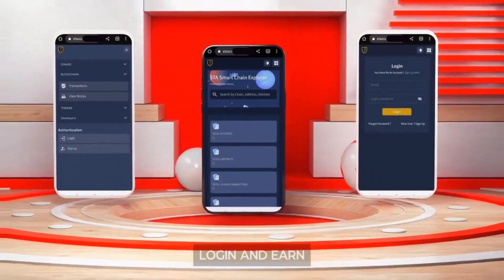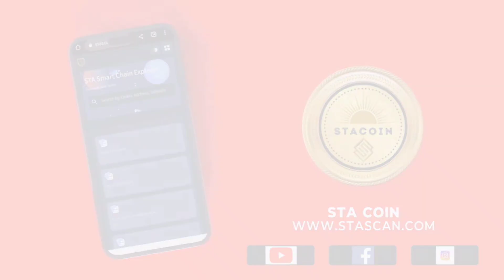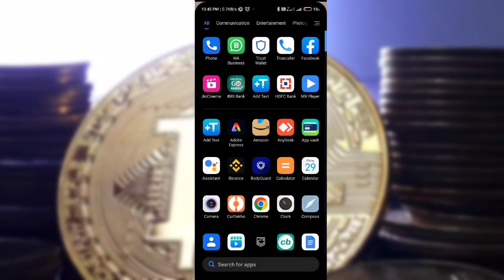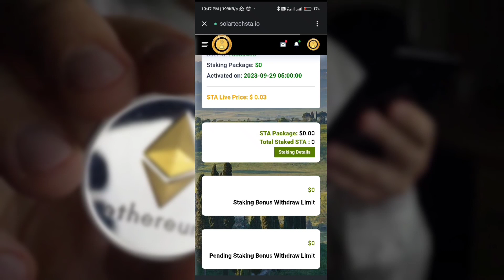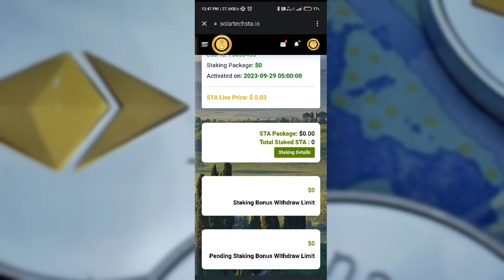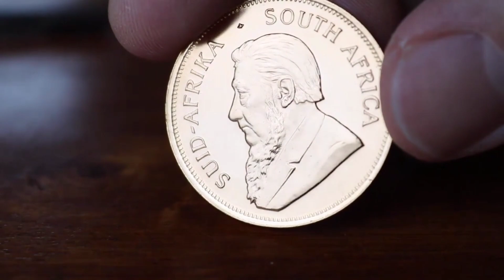Important Update STA Token & SNV | STA token withdraw कब चालू होगा | 💲STA Token New Update 💯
Important Update STA Token & SNV | STA token withdraw कब चालू होगा |  sta token और snv मे से सबसे पहले withdraw किस मे चालू होगा

IMPORTANT Update STA Token |💲STA Token New Update 💯 || STA Token दुबारा वापस आ गया 😱

Dubara wapas aa gya
STA TOKEN
jaldi se is website pe account activate kre,
Staking bonus milna start

Important update
SNV Token full plan

✅ Your Query :-👇
STA Token New Update
SNV Token Upgrade
Important Massage in STA Family
Devid Gej Massage in STA Family
STA Token New News
STA Token New News Today
Stakeing Bonus Close
STA Token Update News Today
pump & dump sta token
Top Leader Massage
Gurtej Singh Sidhu Massage in STA Faimily
sta
sta token real or fake
sta token update
sta token new video
sta token founder
why sta token is failing
sta token Blockchain
sta token to sta coin
how to upgrade sta token
sta token latest news
Gurtej Singh sidhu sta
sta news
sta token news
sta token news today
sta token Gurtej sidhu
sta update
Gurtej sidhu news
sta crypto currency
sta token crypto
sta token fraud
sta token scam
sta token 1000 scam
sta plan
sta price down
sta token fraud scam
odisha police exposed
sta token live meeting
STA Coin Latest News
Gurtej Sidhu Interview
Gurtej sidhu kab riha honge
Gurtej sidhu arrest update
Gurtej sidhu arrested
sta Blockchain
sta coin
sta Blockchain update
sta live price
sta ka kya hoga
sta Blockchain launch
Gurtej sidhu ke advocate ka byan
Gurtej sidhu arrested
sta country head Gurtej sidhu
sta coin launch
sta Blockchain launch date
sta Blockchain update
sta coin launch ho gaya
sta coin kaise stake Karen
sta coin kaise purchase karen
sta token live price